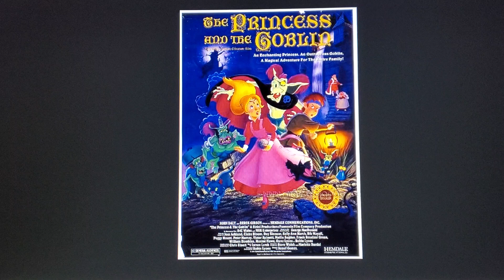What Do You Think About This Movie #3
the princess and the goblin, I hope you like it.